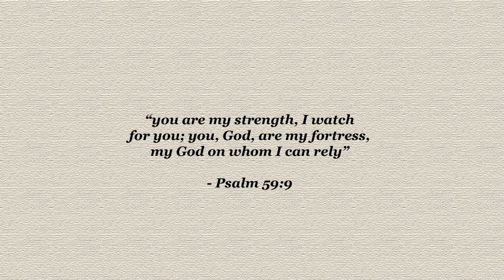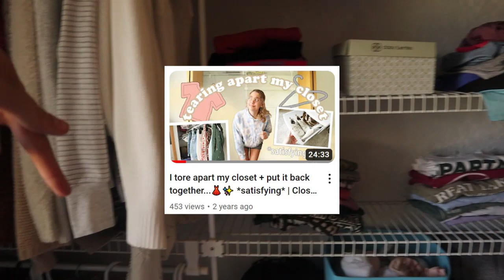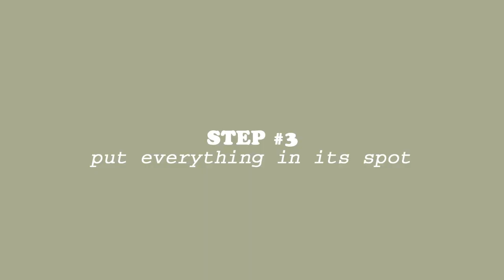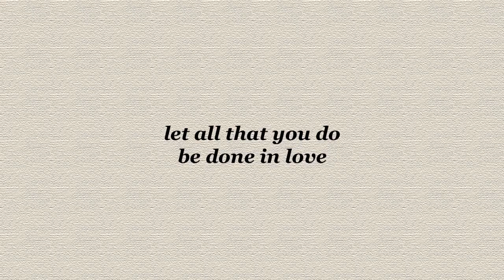how I *ACTUALLY declutter my closet + simple summer capsule wardrobe 🌻 | step-by-step | Brooke Ava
why is having a decluttered closet the best feeling?  in today's video I'll be walking you through step-by-step how I declutter my closet for each new season.  I'll be sharing some organizing tips, decluttering tips & much more!  also, this time around I decided to create a summer capsule wardrobe.  I simplified the term "capsule wardrobe" into something that was practical & easy for me and I hope to refine it a bit more as time goes on!  💕- Brooke

Roni & the kitties' Instagram (I couldn't help myself ok? 😂):
Etsy Shop (SimpliArtsy)

c l o t h i n g   i t e m s

- music credentials
A Traveling Spirit (Instrumental Version)

age: 22
born & raised: Michigan countryside
pets: dog, cats (& chickens I guess...)
family: mom, dad, older brother & two younger sisters
college studies: Studio Art major & Interior Design minor
likes: traditional/modern style, being cozy, sushi, sunshine, Joanna Gaines, amongst many other things :)